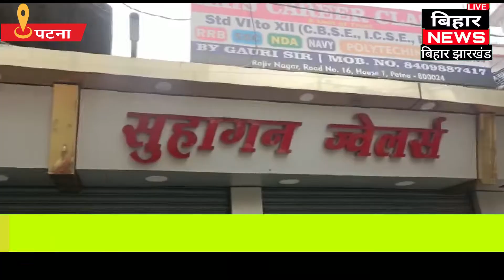पटना में अपराधी बेलगाम